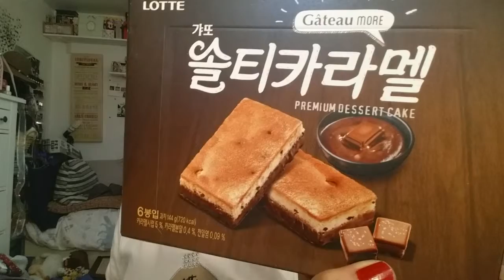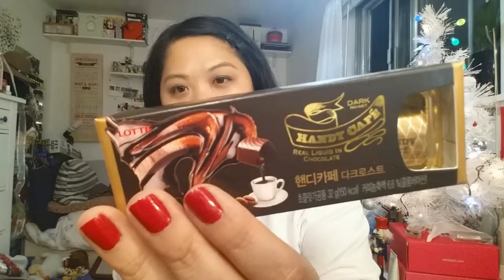Snack Fever- Special Xmas Deluxe Box (Korean Snacks)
xo
Sam